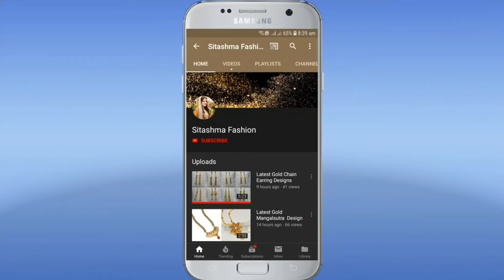Latest Gold Design Bracelet With Weight